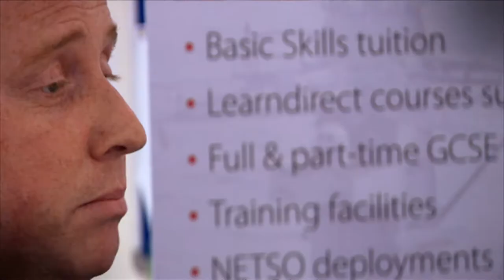The Royal Navy: Hasler Company Pt 2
Presenter Kate McIntyre and L/Cpl Matt Kingston RM (Hasler Company) get a tour of the Learning and Education facilities at HMS Drake.